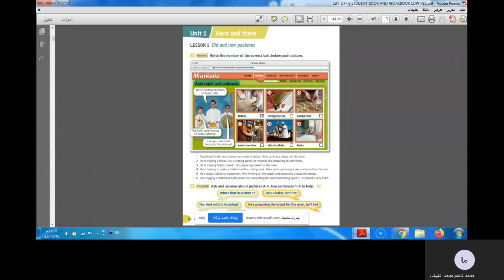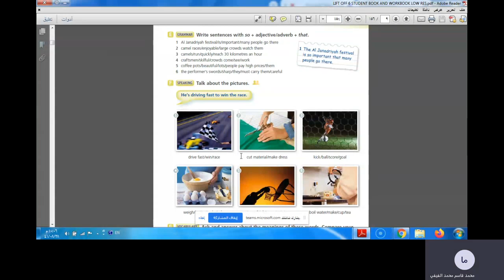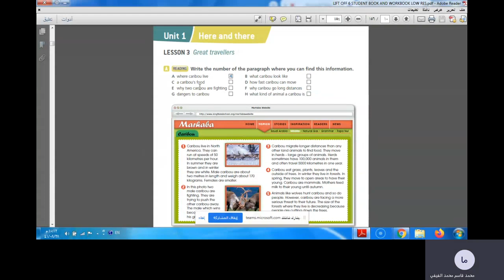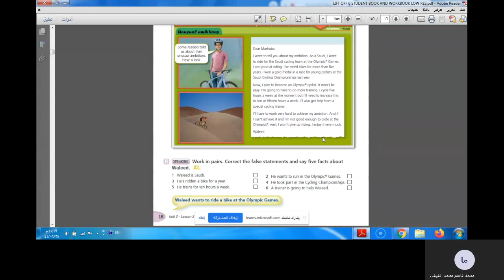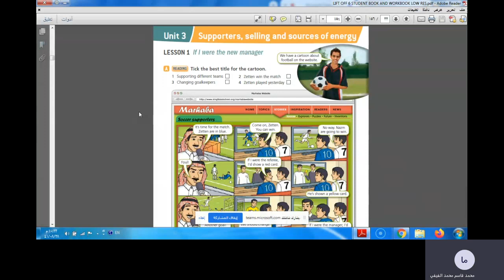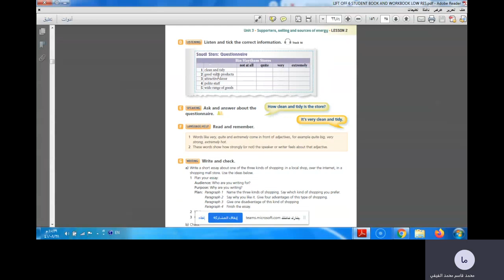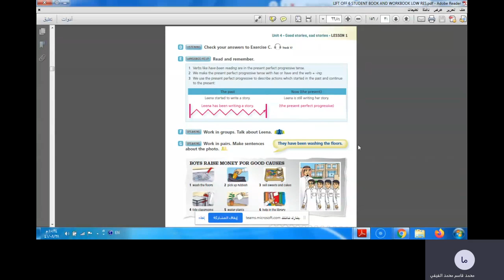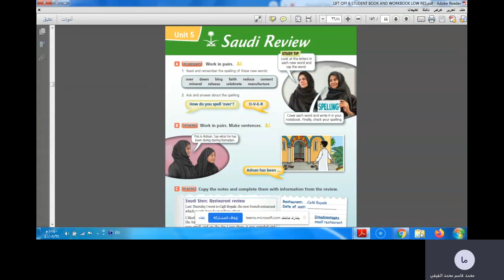Lift Off 6: Revision 5 - Virtual Classroom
فصل افتراضي
student's book units 1 - 5
In Arabic